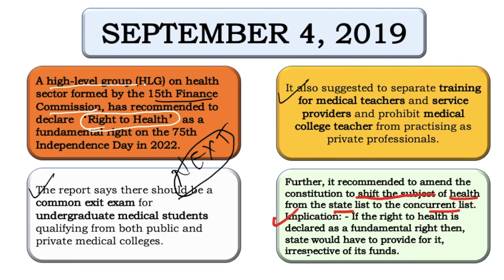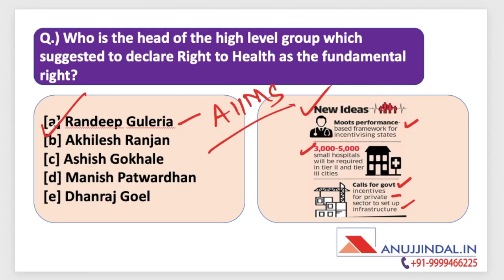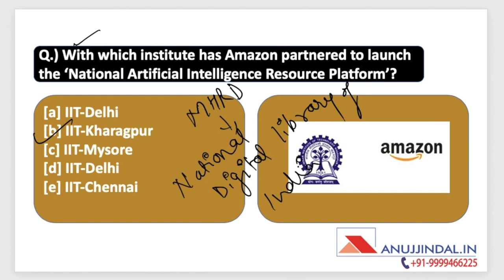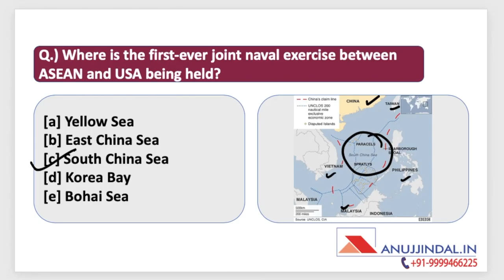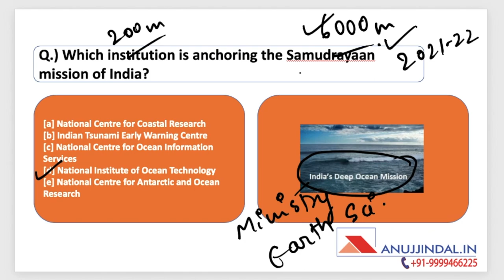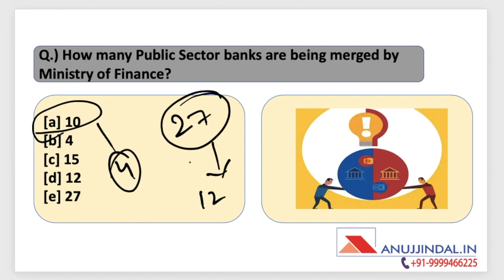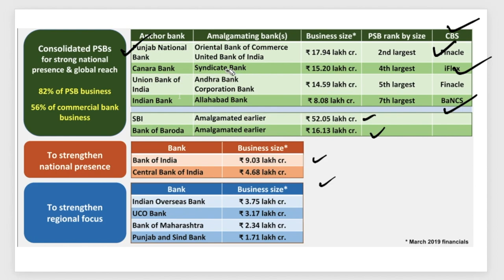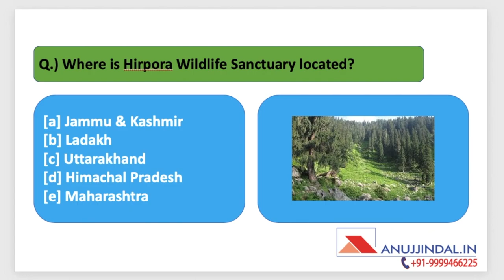Morning Tales | 04th September 2019 | Daily Current Affairs | RBI, SEBI, NABARD, Banking